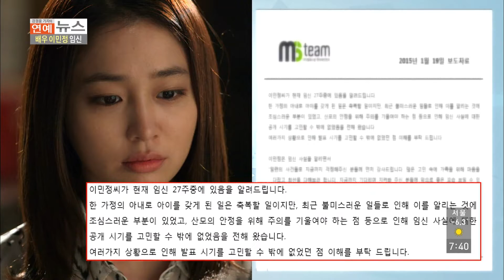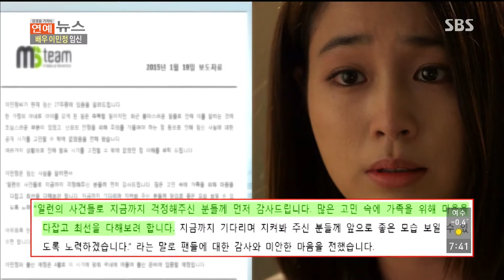배우 이민정 임신 27주 @모닝와이드 150120